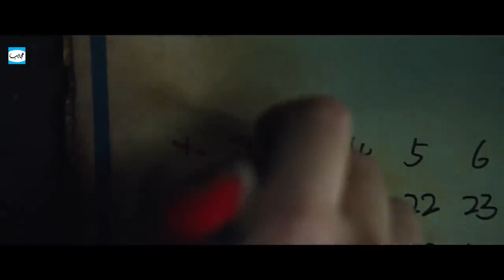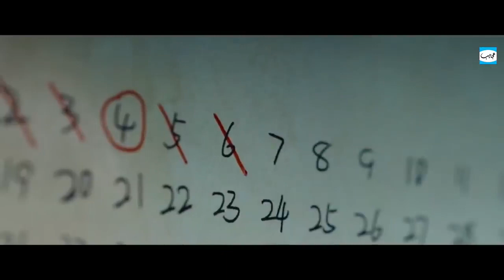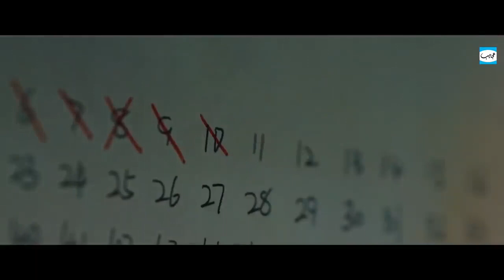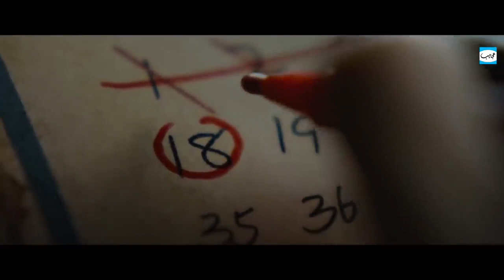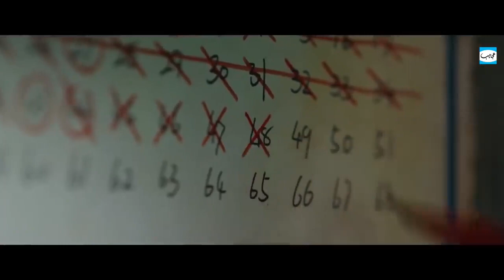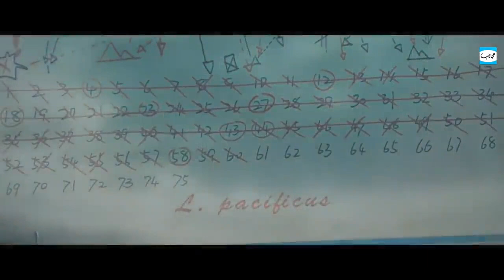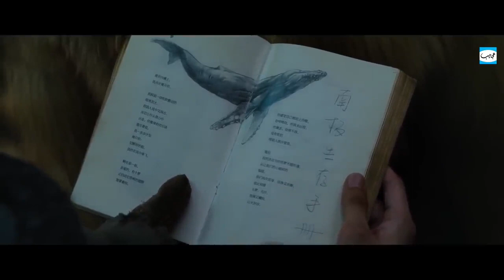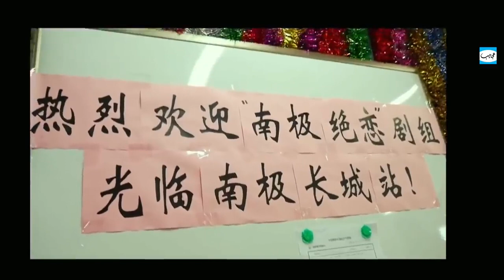Film doble farsi 2020فیلم دوبله فارسی جدید؛ صحرا 2020 بدون سانسور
درخواست ما از شما عزیزان
✅❶ مشترک شدن ❷ لایک کردن ❸ اشتراک گذاری
✅لطفا ما را کمک کنید تا به ↩ 1️⃣0️⃣0️⃣0️⃣0️⃣️⃣ ↪ سابسکرایب برسیم